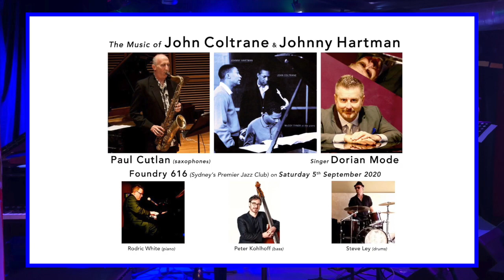« THE MUSIC OF JOHN COLTRANE & JOHNNY HARTMAN » Saturday 5th September 2020 @ FOUNDRY 616 (Sydney)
« THE MUSIC OF JOHN COLTRANE & JOHNNY HARTMAN » 8:30 pm to 11:00 pm on Saturday 5th September 2020 @ FOUNDRY 616 (Sydney's Premier Jazz Venue)

ALBUM: 'John Coltrane and Johnny Hartman' (Impulse)

On Thursday 7th March 1963, saxophonist / composer John Coltrane recorded one of his most lush / poignant albums with 40 year old singer Johnny Hartman.

The music recorded on this day by Coltrane and Hartman was released on the Impulse label later that year, remaining a high point in both artists’ careers and one of the finest records by Coltrane. This landmark recording is an album of lyrical beauty and simply one of the greatest in the jazz canon.

PAUL CUTLAN ... tenor & soprano saxophones

Paul’s uniquely expressive voice as a multi-instrumentalist / composer is informed by many styles, including contemporary classical music, world music and jazz. Paul is a long-standing member of the Australian Art Orchestra and ARIA winning world-music group MARA! With these groups he has recorded numerous CDs and has frequently toured Europe, North America, Mexico and Asia.

DORIAN MODE ... singer

Dorian Mode is an award-winning jazz pianist / singer / composer. Dorian has performed at numerous jazz festivals including Montsalvat, Noosa and Manly, and leading venues across Australia (including the Sydney Opera House) and has appeared on several TV shows including "Hey Hey It's Saturday" and "The Today Show". He also composed the music for a travel series for FOX Television in the US. This was followed by his CD "A Cafe in Venice" on La Brava Records.

THE RODRIC WHITE TRIO

Pianist Rodric White, bassist Peter Kohlhoff and drummer Steve Ley are a regularly featured rhythm section at Foundry 616 performing with singers Patricia Segui (France), Magdalena Mira (Chile), Simone Waddell, Rebekka Neville and Lana Nesnas, presenting shows with trumpeter Ralph Pyl, saxophonists Jason Morphett, Craig Walters, Glenn Henrich, trombonists Danny Carmichael & Rod Herbert, guitarists Richard Bornman & Paul Mitchell-Brown.

Dorian Mode … singer
Paul Cutlan … saxophones
Rodric White … pianist / music director
Peter Kohlhoff … acoustic bass